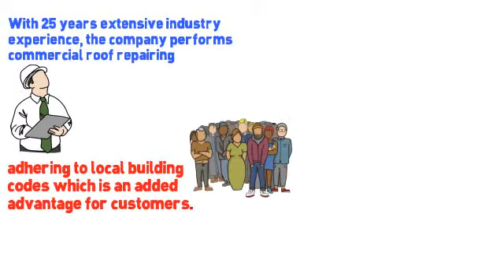Sugar Land Roofing Services Can Give You An Estimate For Fixing A Leaky Roof!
if you want to repair your roof. Sugar Land Roofing services can give you an estimate for fixing a leaky roof! Moreover, this company offers specialized services in installation and repair of commercial roofing system made of fiberglass, shingle, metal, etc. With 25 years extensive industry experience, the company performs commercial roof repairing adhering to local building codes which is an added advantage for customers.